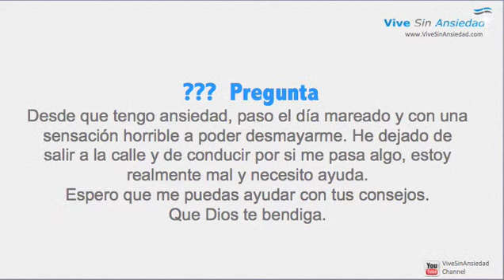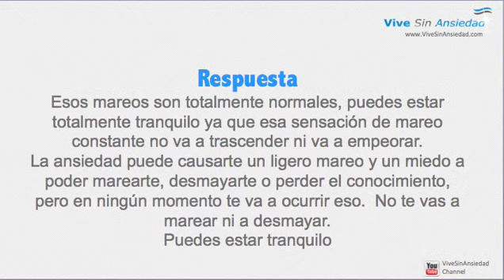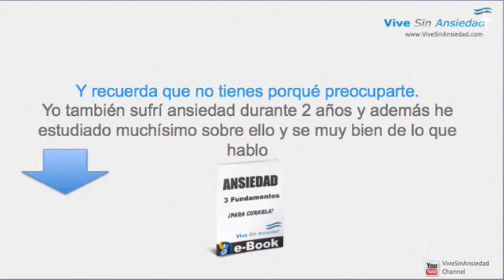Sensación de mareo y miedo al desmayo ¿Es ansiedad?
Tener una sensación de mareo o miedo al desmayo es sinónimo y síntoma característica de la ansiedad generalizada.

Muchísimos usuarios me escriben a diario explicándome esa sensación y ese miedo a poder desmayarse.
Todos ellos se ven muy preocupados por esos miedos ya que les hace perder las ganas de salir a la calle, de conducir etc.
Esto es debido a que tienen miedo a poder marearse y perder el conocimiento si aparece ese síntoma.

Mi consejo:
No os preocupéis cuando aparezca ese síntoma. En ningún momento, esa sensación de mareo y ese miedo al desmayo, desaparecerán por completo cuando curéis vuestra ansiedad.
En ningún momento vais a sufrir un desmayo ni vais a perder el conocimiento, así que podéis estar totalmente traquilos.

Cuando aparezcan esos síntomas, procurad no prestarles atención, ya que cuanto más os sugestionéis con ellos mismos, más intensos y frecuentes se harán.